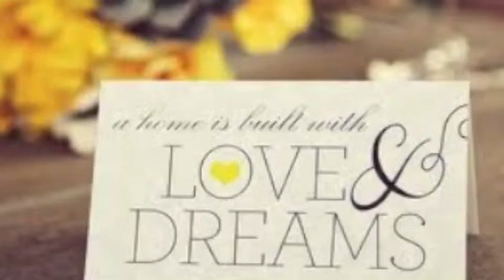Jester's "ODE" # including U2 With or Without You as backing Voc + an insight into Human Sociology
After hearing this re-mix of a great song I liked it and just wanted to use it to make this clip which has been in me for a long time...

(although I'm not quite done, i'm still to add an other song layer under this and more like the original of U2, i'm yet to choose which verse/s to use and just where I'll underlay them).

This compilation of stills and other works of art rallies "Emotions" within me which are long over due for expression.

"For me" It works on many levels, bring together my reasons for choosing the pieces and arranging them as I have, This clip represents just the begingings of my story..

 I hope your Emotions are also stired by this clip and it represents a story close to you.
Hoping and wishing your story is not the same as mine..

If I have been able to let you feel part of my story through this clip I apprechiate your empathy and would welcome your comments.

If you are someone who knows of my story and you are"Truely Close" then..
I bleed and weep.. With you and Without You.
For us there is no freedom.. we are forever trapped by our minds..

For those who choose to think they are/were close "when your really NOT" -
You have done nothing more than form apart of those representing "The Wrongfull" and  Noise without substance is all you brought = inflicting a greater pain upon those who are "Truely the Close Ones".. Distroying as you did the basic and greater Family unit..

I feel sorry for you with your very narrow and closed minds'
It is sad that you don't have the ability to expand your mind beyond your own fears..
You go about your life.. devoted in endevouring to narrow those minds around you..

You form and represent within our Human socity..
Those who are yet to evolve their sociology beyond that of a baboon troop..

Not that there is a lot wrong with that, as you create jobs and wealth for those of us who have evolved.. But, "WE" the evolved still allow you who form the Troop to:
1) Vote
2) Drive
3) be Juryor's...

*Note - "The list above should not be narrowly definded"

Any one from the list above used "Wrongly" are as powafull and deadly thing and as powerfull as a "FireArm", BUT, when used wrongly in combination/s, they become a super power of deadly force..

Really not the type of power you want at the hands of a Baboon or a troop of them..

#Note: Yet to be completed - it's only going to get much better, just out sharping my pen.. Might need it "Sharpe As" to see off the Troop!!